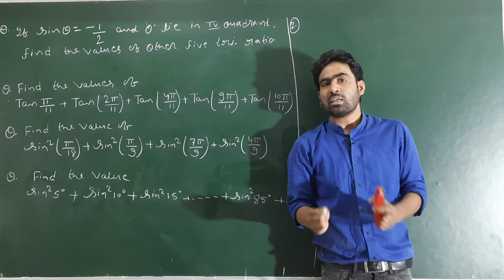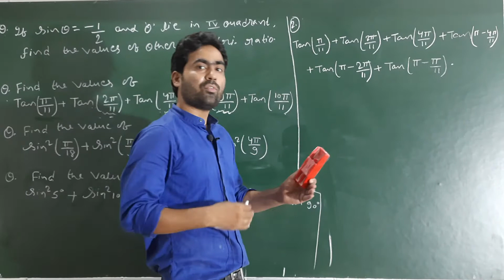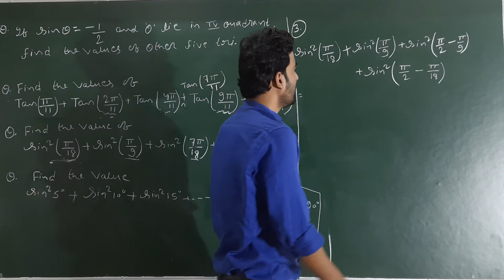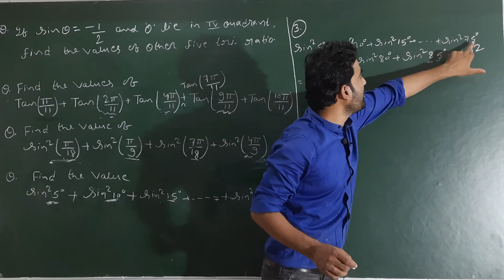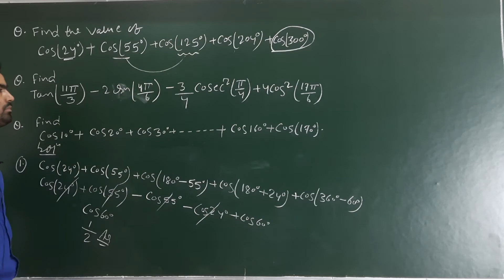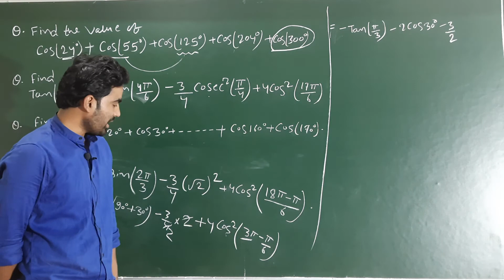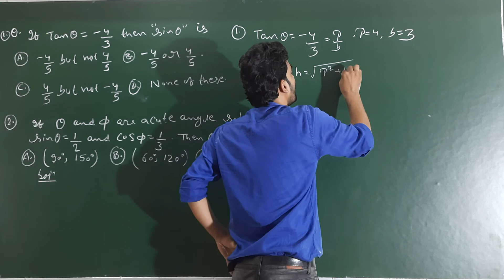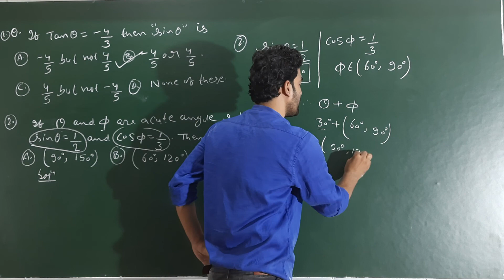Trigonometry lecture 4